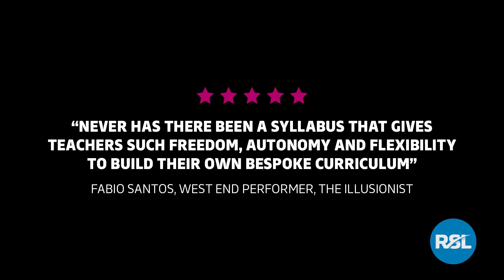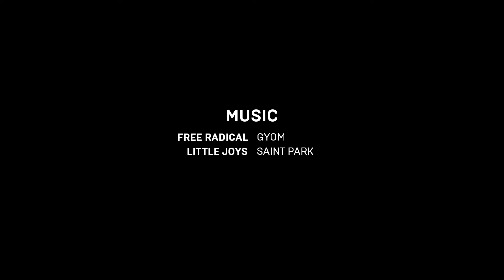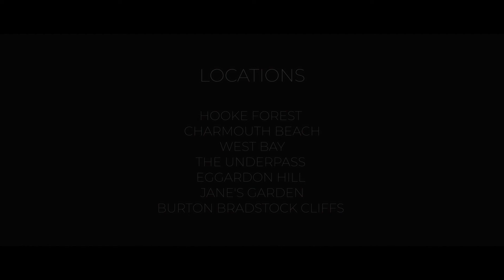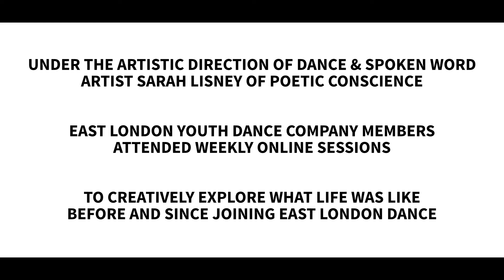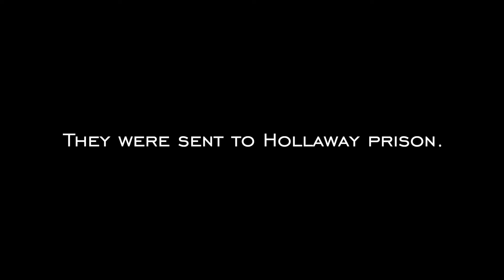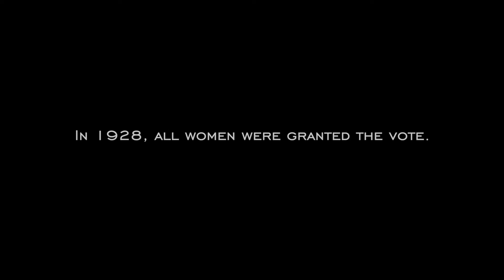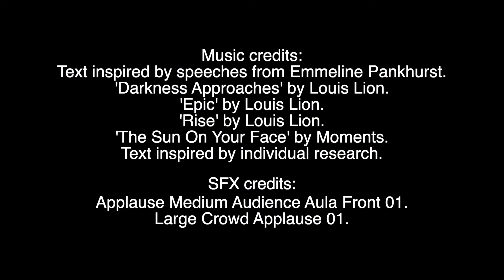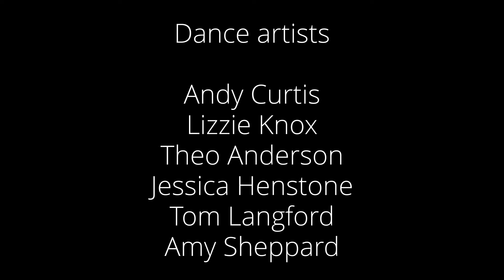U.Dance on Screen 2022 Showcase no.2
U.Dance on Screen is a celebration of youth screen dance from around the UK. A brilliant mix of creative, dynamic dance films featuring young people were selected to represent their home region. Join us at 7pm on Wednesday 27 July to watch the second of three showcases.

Running order:
The National Youth Dance Company of Scotland - The Everchanging Everyday
Hub Dance Team + Sandon School - Space
Bridport Youth Dance - The Dance Weavers - Freedom / Connection
East London Youth Dance Company - The Legacy
Amy Holmes - Commitment to a Cause
Meta4 Youth Dance Company - Green Rain